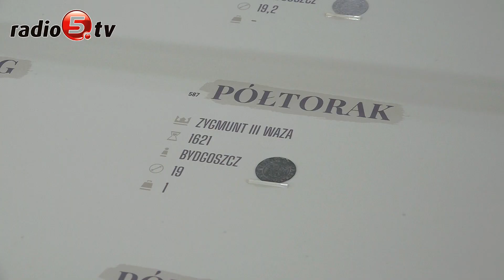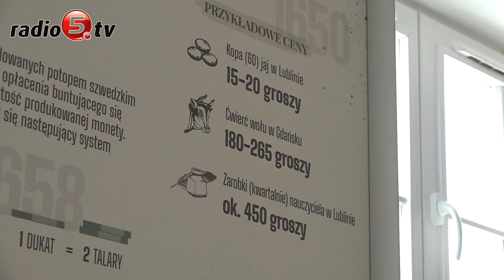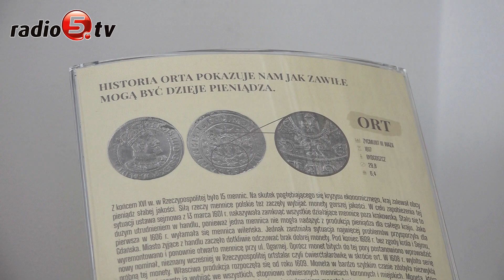Skarb z Ełku na muzealnej wystawie | Radio 5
Wystawa "Skarb z Ulicy Głównej" przygotowana przez Muzeum Historyczne w Ełku to wydarzenie wyjątkowe. Odnaleziony latem w mieście skarb liczył około 680 siedemnastowiecznych monet. Teraz ponad 200 z nich w wyjątkowej aranżacji można obejrzeć w ełckim muzeum.